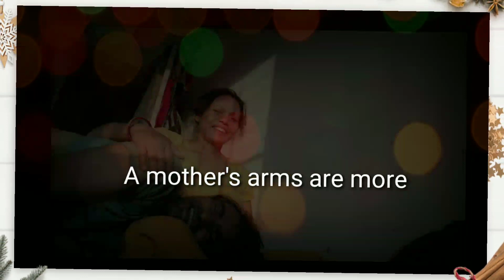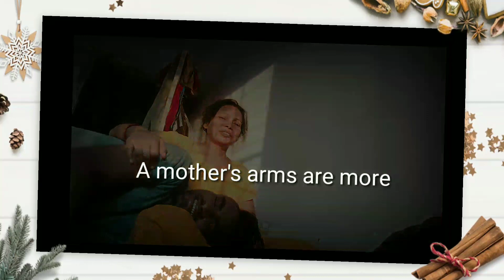❤️yoga and mom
Live Proof 😲 60 minutes me YouTube Shorts Viral🚀 shortsviral2023

Exact Creator

3K

Likes

50,743

Views

Jan 3